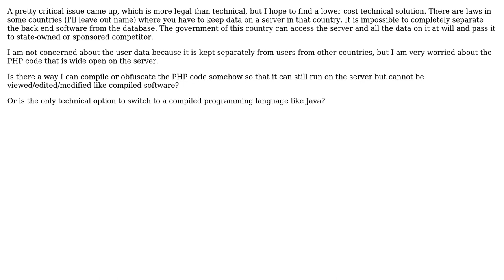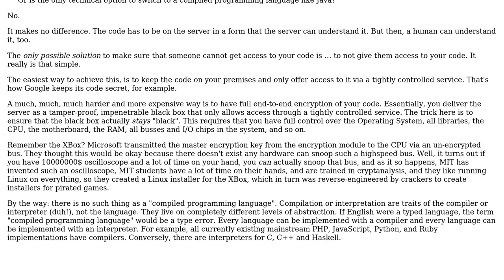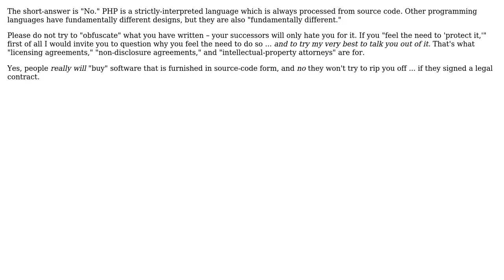Software Engineering: Can I compile PHP to hide the code? (3 Solutions!!)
Software Engineering: Can I compile PHP to hide the code?

With thanks & praise to God, and with thanks to the many people who have made this project possible! | Content (except music & images) licensed under CC BY-SA | Music | Images & others | With thanks to user Philip Kendall user Mike Robinson user Jorg W Mittag user Joeri Sebrechts user Arthur Tarasov and the Stack Exchange Network Trademarks are property of their respective owners. You are responsible for your own actions.